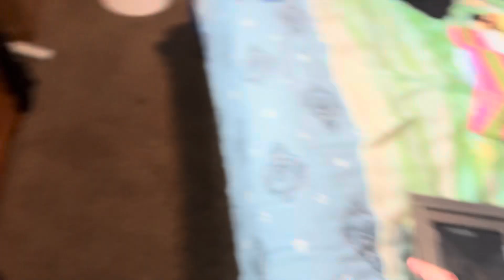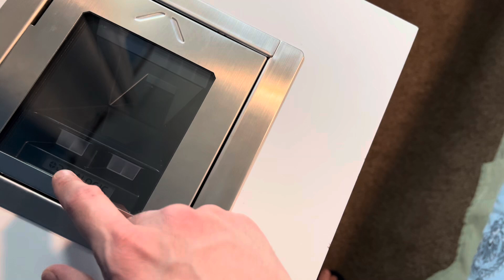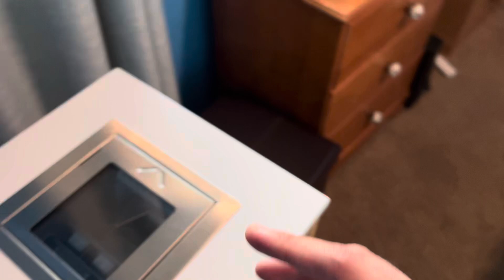Datalogic Magellan 3550HSi review